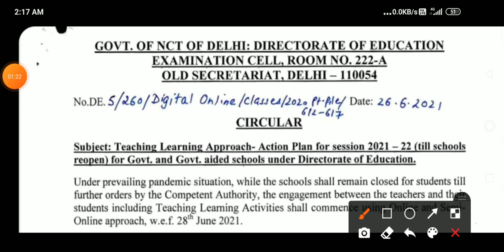वर्कशीट कब से आएगी जाने वीडियो में , doe latest information,, सर्कुलर,,, 28 June 2021